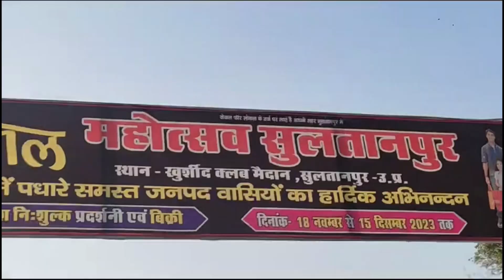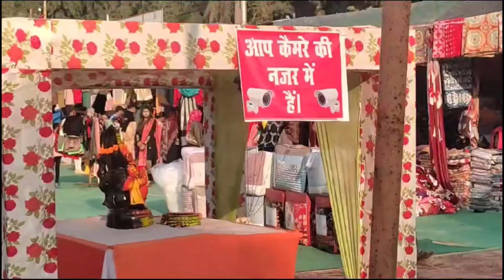शीतल महोत्सव, ख़ुर्शीद क्लब, सुल्तानपुर | Sheetal Mahotsav, Sultanpur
Winter fair